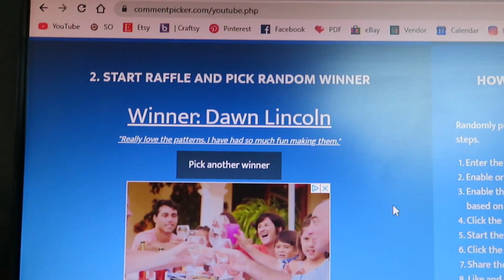10K subscriber competition winner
COMPETITION WINNER ANNOUNCEMENT
Drumrole please. we’ve done it - we’ve hit 10k subscribers on YouTube

Thanks for so much your support guys – it means so much

I announce the competition winner here!
Thank you to all of you who have subscribed and left such wonderful warm comments, I was amazed, I really thought everyone would just type ‘done’, but your words mean so much to me! xx

I offer lots of bag and accessory patterns on my web site along with my own super quality bag making hardware and handles

For help support with my patterns, along with competitions and bag making chat, I would love you to join my Facebook Bag Sewing Group at:

Share your photos on Facebook or tag your make with spencerogg on Instagram